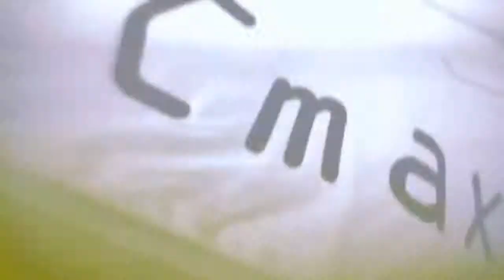[카오스온라인] CPL 2010 프로모션 영상 [Chaos Online] CPL 2010 Promotion Video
메인 영상 CPL2010의 티저 영상이 공개되었습니다. 영상에 등장하는 인물들은 리그 참가 클랜에 소속된 선수들 입니다.

네오액트가 개발 중인 전략 대전 게임 '카오스 온라인'의 프로모션 리그가 시청자들의 호응 속에 성공적으로 종료되었다.
이번 '카오스 온라인 프로모션 리그'는 카오스 최고의 인기 클랜인 'CMax', 'Crow', 'RoMg', 'Pris'의 4개 클랜을 초청하여 진행한 토너먼트 대회로, 인터넷 방송국 '아프리카'를 통해 방송되었으며, '카오스 온라인'이 지닌 e-sports로서의 가능성을 보여주고자 개최되었다.
결승전에서는 'Coach(이정현)', 'ZIA(강만식)' 등 스타급 플레이어들을 앞세운 CMax 클랜이 Crow 클랜과의 경기에서 역전을 거듭하는 명승부 끝에 우승을 차지했다.
이번 리그에 참가한 선수들은 각자 2~3시간 밖에 주어지지 않은 연습 시간에도 불구하고 놀라운 기량을 선보이며 카오스 온라인이 카오스의 게임성을 상당 부분 계승하고 있음을 증명해 보였다.
리그를 통해 카오스 온라인의 모습을 직접 확인한 많은 시청자들은 기대감과 놀라움을 표했는데 특히 '슈고케'라는 닉네임의 시청자는 방송 주관사인 '나이스게임TV' 홈페이지를 통해 "1차 CBT에 참여해 본 뒤 프로모션 리그를 보았는데 확실히 많은 발전이 있었던 것 같다"며, "얼마나 많은 유저들이 카오스 온라인으로 유입될지 기대가 된다"는 소감을 남겼다.
이번 프로모션 리그의 시청자 수는 매 경기마다 누적 20,000명 이상을 넘긴 것으로 집계되었다. 출시 이전 게임에 대한 인터넷 방송 누적 시청자 수 평균이 일반적으로 3,000명을 넘기 힘든 점을 감안할 때 리그에 대한 시청자들의 호응이 남달랐음을 알 수 있다.
카오스 온라인의 개발을 총괄하고 있는 정극민 PD는 "멋진 경기를 펼쳐 준 선수들과 많은 관심을 가져주신 시청자 여러분께 감사 드린다"며, "앞으로 더욱 발전된 모습으로 찾아 뵐 카오스 온라인을 기대해달라"는 포부를 밝혔다.
카오스 온라인 프로모션 리그의 영상은 카오스 온라인 홈페이지 VOD 스트리밍 및 풀 HD 다운로드 형태로 제공되고 있다.